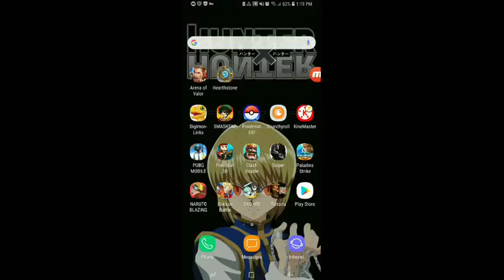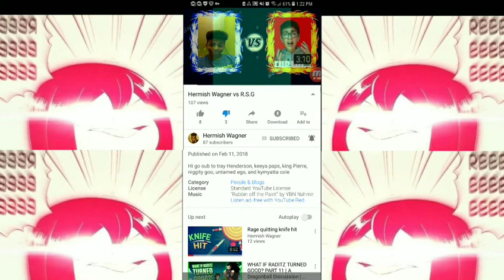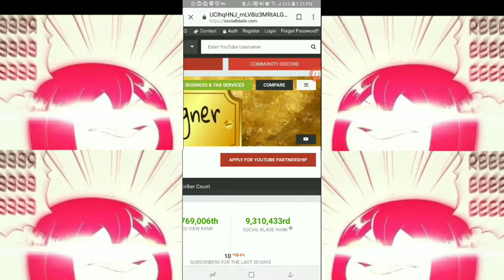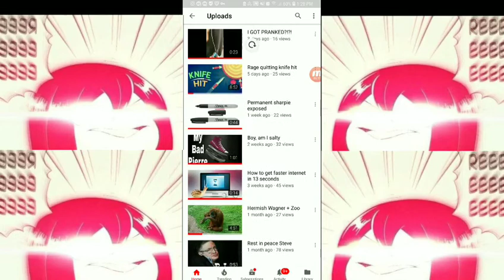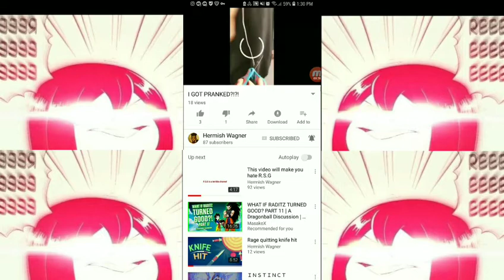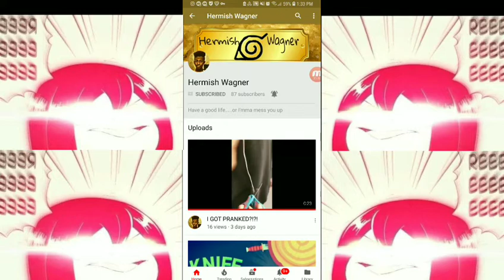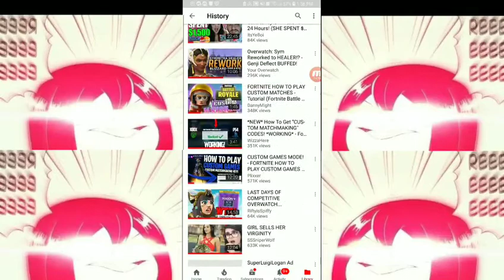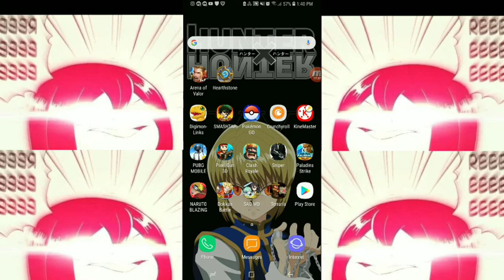LETTING HERMISH WAGNER USE MY PHONE!?!?